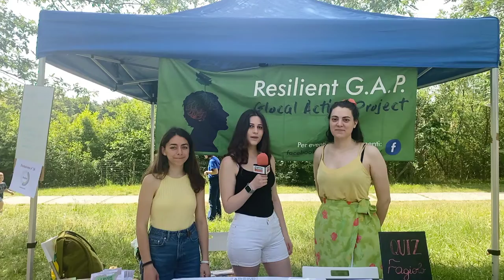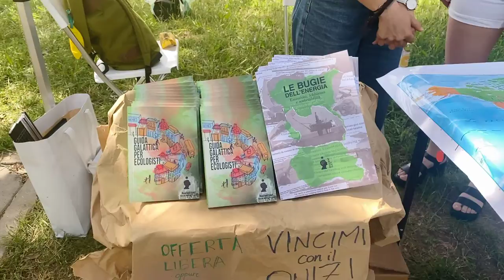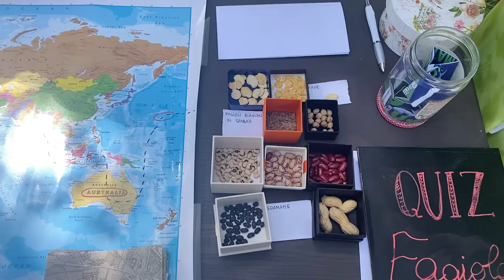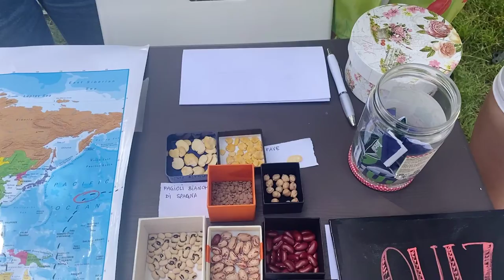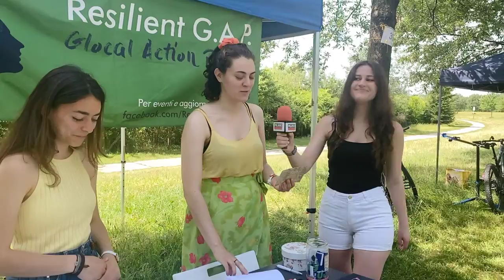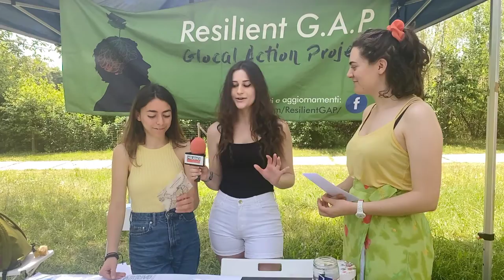Resilient Gap - Klimatfest 2022